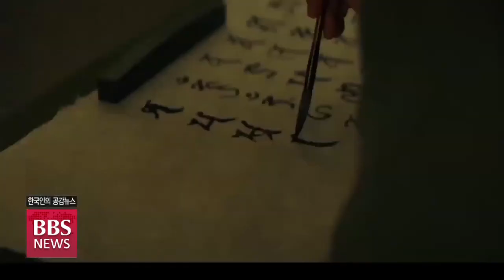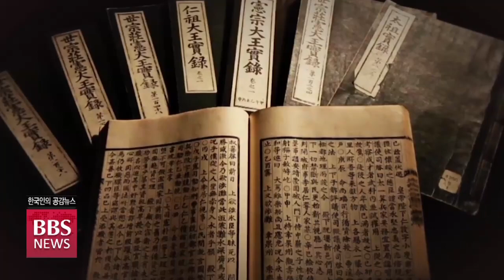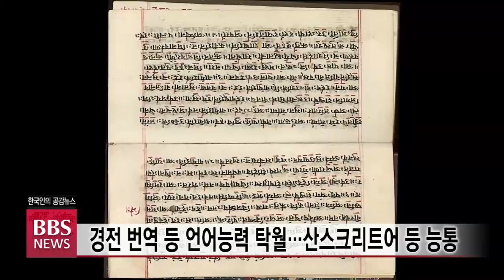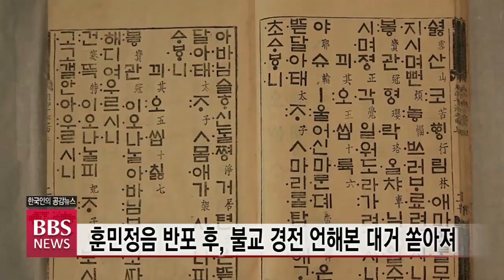[BBS뉴스] [한글날 기획보도 1] 한글 창제의 진실을 찾아서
내일은 세종대왕이 훈민정음을 반포한지 573주년이 되는 한글날인데요.

세종대왕의 한글 창제와 당시 불교계의 역할을 조명한 영화 ‘나랏말싸미’가 역사 왜곡 논란에 휩싸이면서 한글 창제 과정의 역사적 진실 규명을 요구하는 목소리가 커지고 있습니다.

BBS뉴스가 마련한 한글날 기획 보도 3부작, 오늘은 첫 번째 순서로, 세종을 도운 학승 신미대사의 발자취를 조명합니다. 류기완 기자입니다.